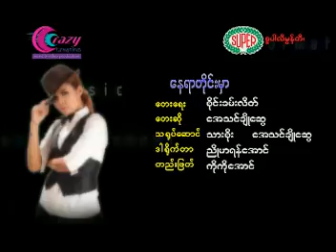A Thin Cho Swe - Nay Yar Time Hmar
အနီးဆံုးလူ. နမ္းမွာလား